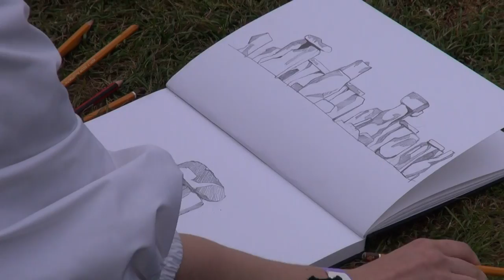Stonehenge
Our visit to Stonehenge.